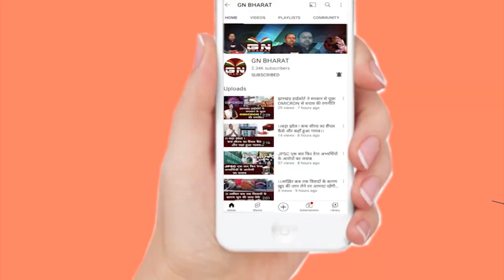Chainpur || चैनपुर के कटकाही पल्ली में आदिवासी सांस्कृतिक महोत्सव आयोजित